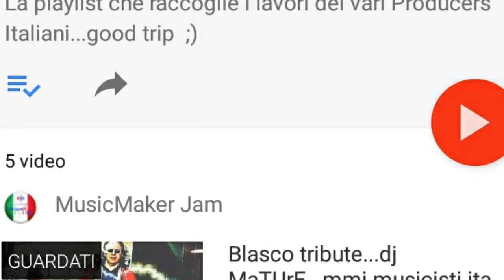Charisma...dj MaTUrE...mmj musicisti ita.